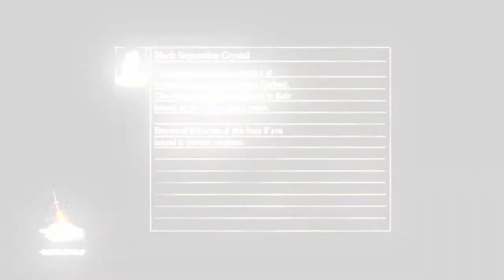Basil's Dark Souls Adventures Part 40 Duke's Archives Part 3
Game: Dark Souls Prepare To Die Edition
Genre: Western RPG-Action
Developer: From Software/Namco Bandai
System: Steam (PC)

Part 40

Duke's Archives Part 3